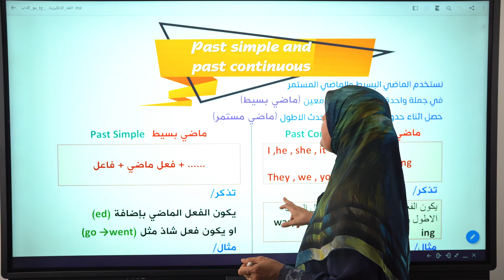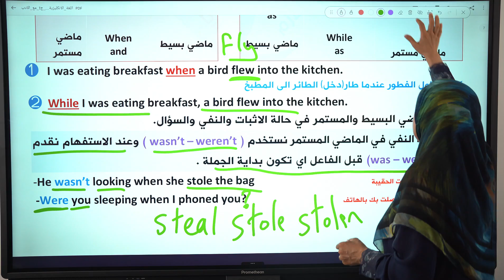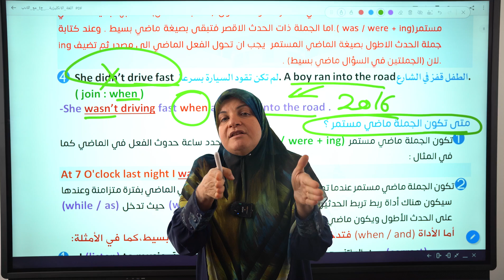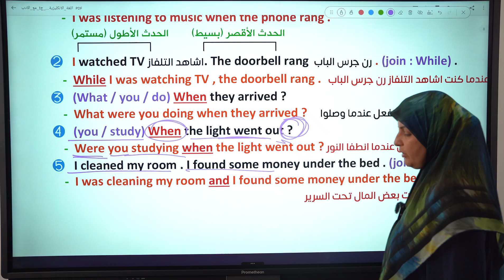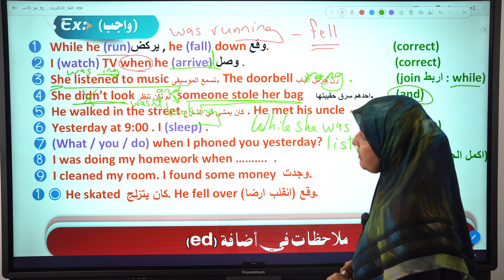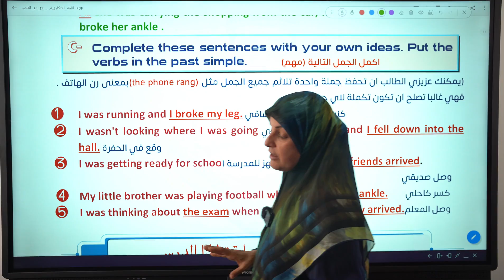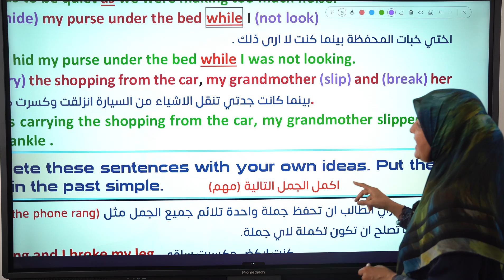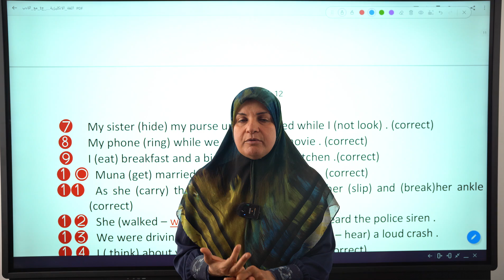unit one part 2الدورة الشتوية تجريبي